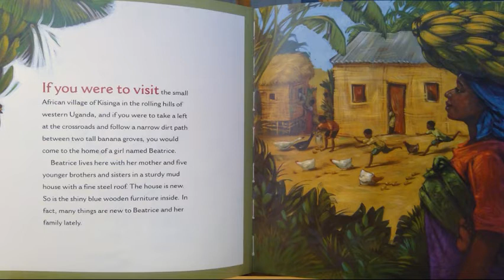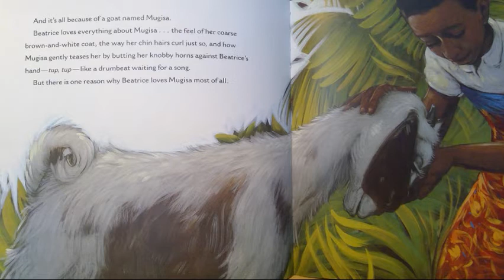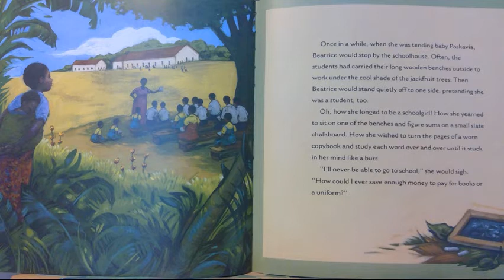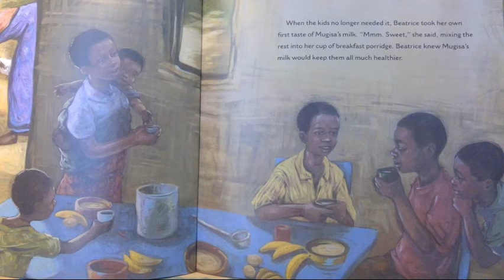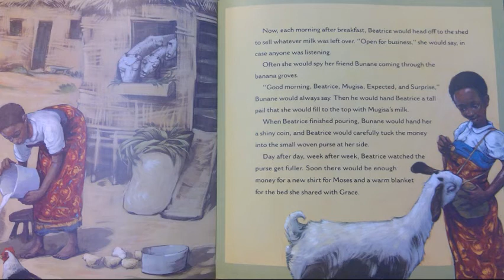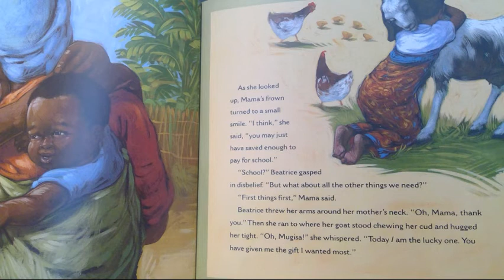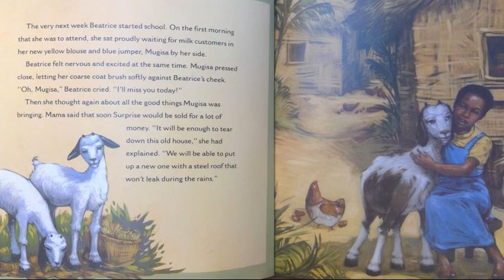Beatrice's Goat-Read Aloud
This read aloud accompanies the resource "Beatrice and Her Goat" that can be found on my Teachers Pay Teachers store.